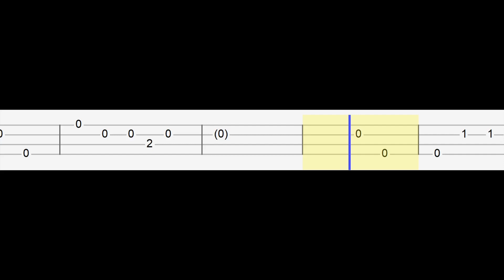Renee Dominique, Jason Mraz - Could I Love You Any More (Easy Ukulele Tabs Tutorial)